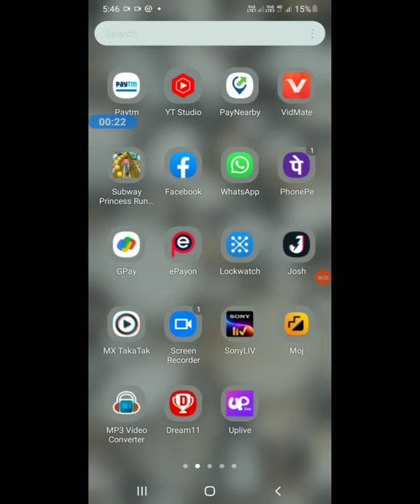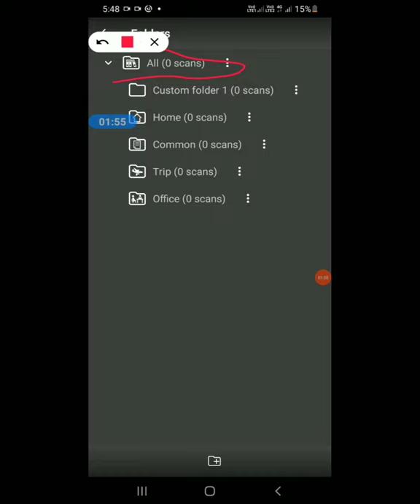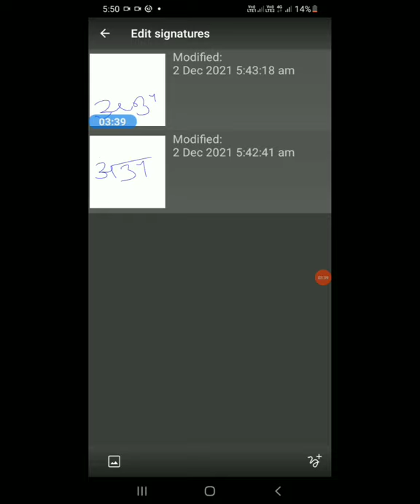kisi bhi documents ko pdf me convert kare/ documents ko scan karke pdf me convert